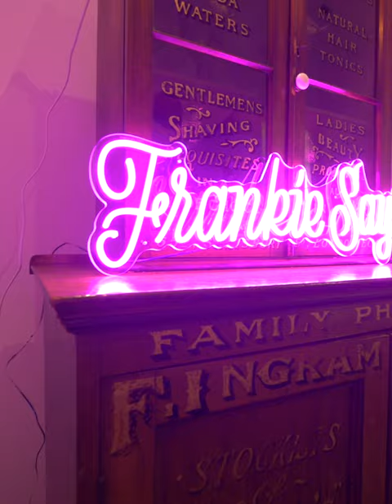Short-stay apartment in Borough, London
One of the amazing serviced apartments we had the pleasure to film for @frankiesays1045  and @LDGLondon It's located in the heart of Borough market overlooking Shard. We love this contemporary and quirky deco.